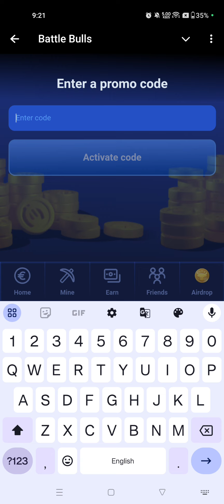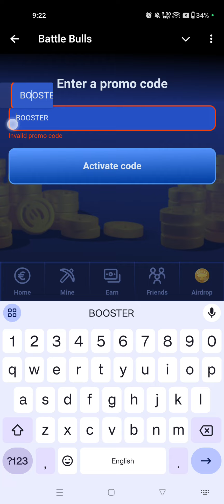22 September Battle Bulls Promo Code Today | Battle Bulls Airdrop Promo Code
22 September Battle Bulls Promo Code Today | Battle Bulls Airdrop Promo Code|Battle Bulls Promo code